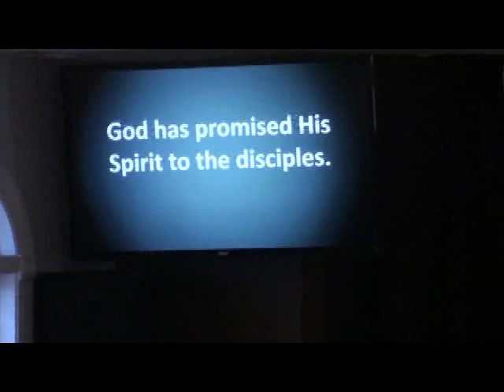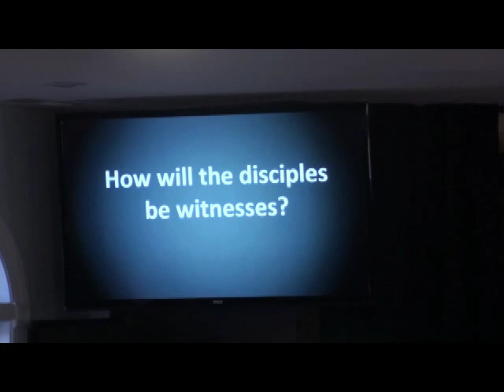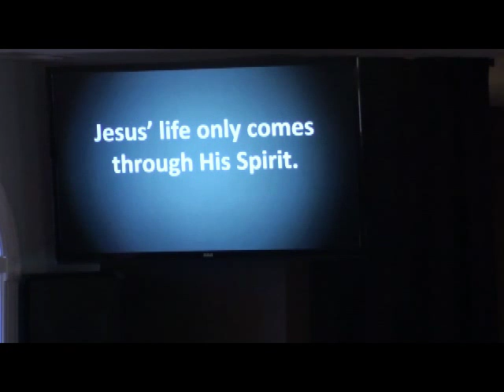Living the Way: Witnesses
WITNESSES (Acts 1: 1-11)
Heart of the word:  Jesus’ life only comes through His Spirit.

Main Point:  God has promised His Spirit to the disciples.

-          How will the disciples be witnesses?

Living the Way: Through this series we are following the Apostles as they live in the way Jesus has shown them and enabled through His death, resurrection, and the giving of His Spirit.